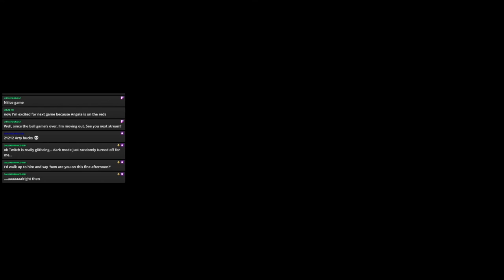Kingdom Hearts 358/2 Days (Proud) Extra Stream 1: DONALD DUCK'S SAMURAI SHOWDOWN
Today we try out the other characters in Mission Mode and discover Donald Duck is actually kind of OP.